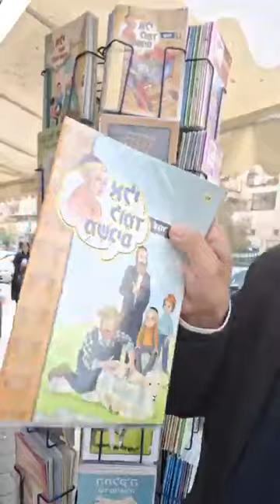Masechet Bava Kamma 77 - Daf Yomi Gemara - Sheep and what is definition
Amazing insights into Masechet Bava Kamma 77 in the daily daf yomi discussing the topic of sheep.